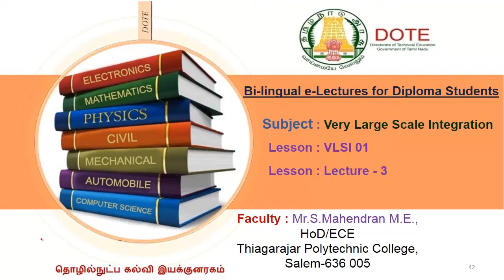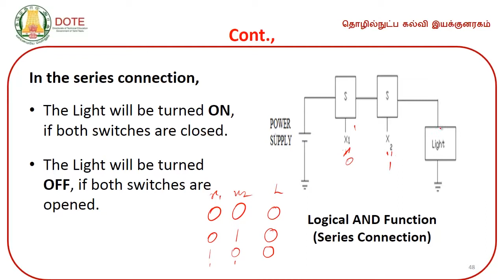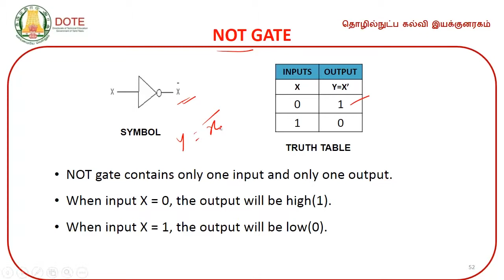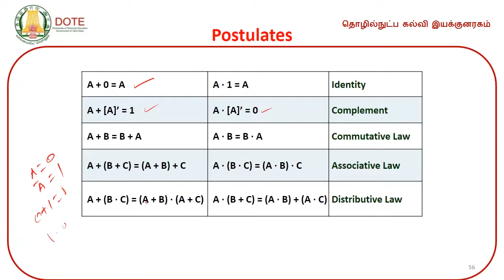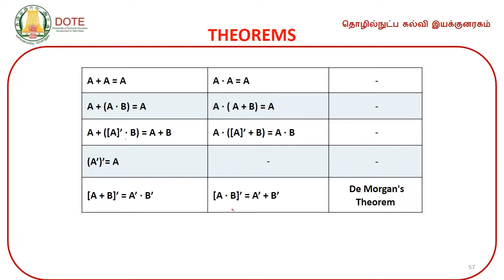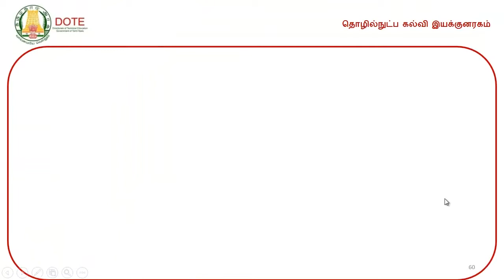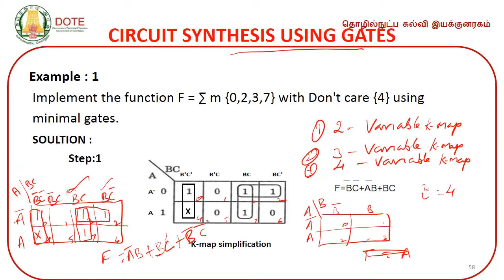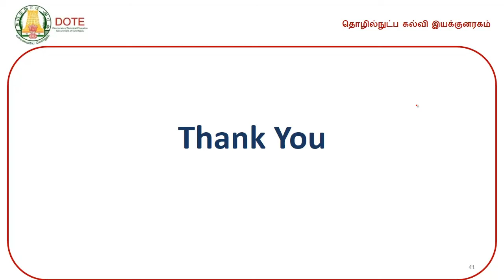unit1-DIGITAL LOGIC VARIABLES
DOTE E-Lectures by S.Mahendran